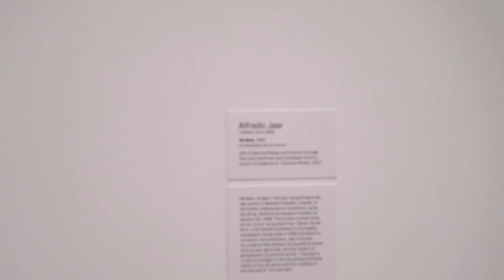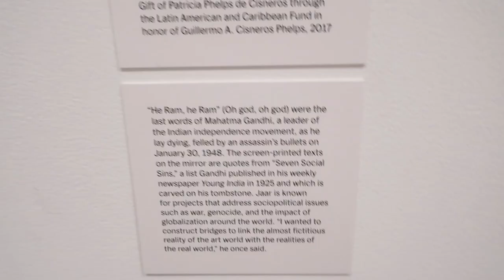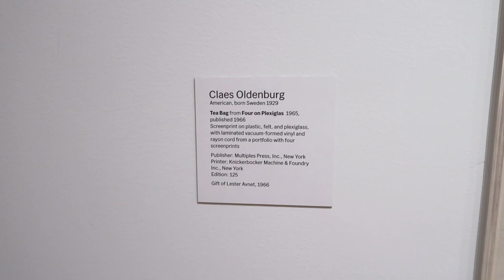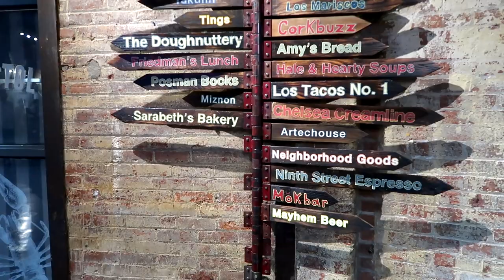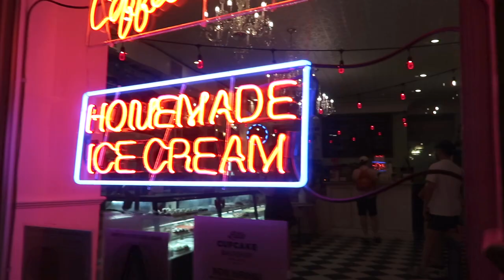WE WENT TO NEW YORK CITY♡ TRAVEL VLOG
Follow us along for our trip to NYC!!!